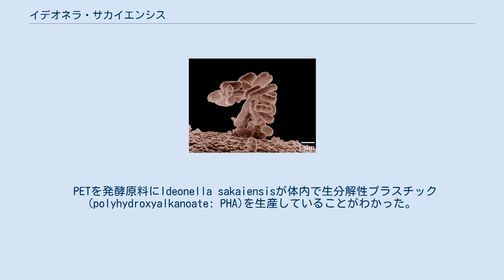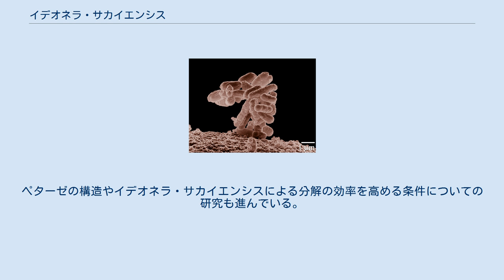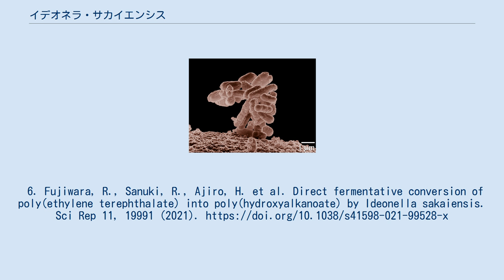イデオネラ・サカイエンシス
イデオネラ・サカイエンシス（学名:Ideonella sakaiensis）は、ペットボトルの原料ポリエチレンテレフタラート（PET）を分解して栄養源にしている真正細菌の一種である。
 PETを発酵原料にIdeonella sakaiensisが体内で生分解性プラスチック(polyhydroxyalkanoate: PHA)を生産していることがわかった。
これにより、微生物によるPETリサイクルの可能性が示された。
 大阪府堺市のリサイクル工場で採取された試料から発見された新種の細菌で、Ideonella sakaiensis 201-F6株と名付けられた。
PET分解酵素のPETase（ピーイーティーエース）と、テレフタル酸とエチレングリコールに分解するMHETase(エム・エイチ・イー・ティー・エース)を持ち、小さく刻んだ厚さ0.2ミリメートルのPET片を6週間で二酸化炭素と水に変える。
京都工芸繊維大学の小田耕平が2005年に分離に成功し、2016年に発見地の地名（堺市）にちなんで命名した。
PETは生分解性プラスチックには含まれず、ペットボトルはマイクロプラスチックによる海洋汚染の発生源となっている。
PETを分解できる微生物は、分解対象が多い場所（ペットボトルのリサイクル工場）にいるはずと小田が推測して探したことが奏功して発見に至った。
ペターゼの構造やイデオネラ・サカイエンシスによる分解の効率を高める条件についての研究も進んでいる。
6. Fujiwara, R., Sanuki, R., Ajiro, H. et al. Direct fermentative conversion of poly(ethylene terephthalate) into poly(hydroxyalkanoate) by Ideonella sakaiensis. Sci Rep 11, 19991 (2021).